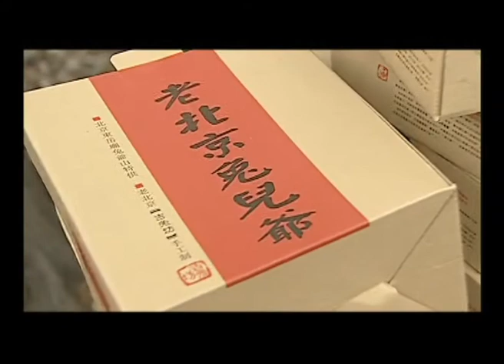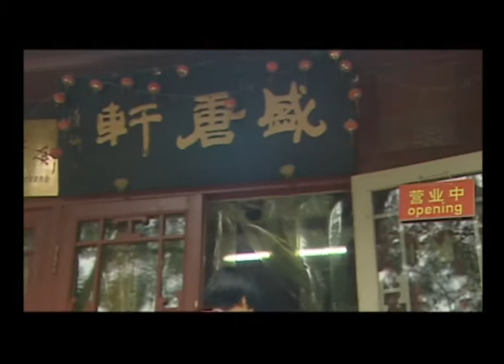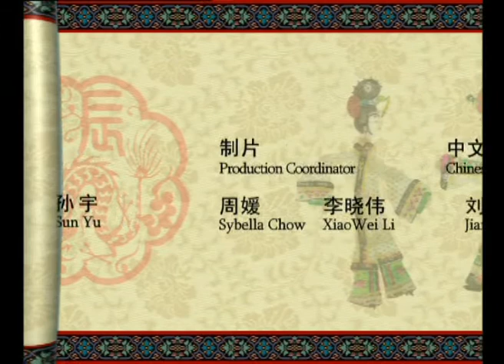民俗中国（chinese ethnic customs） 30玩偶